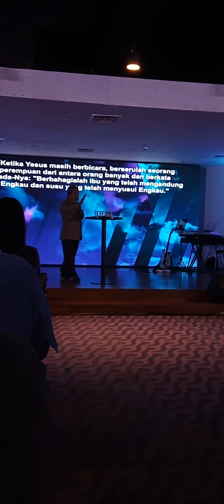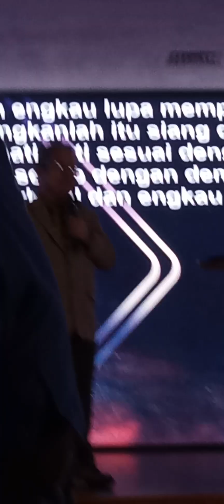KHOTBAH MINGGU KERINDUANKU MINISTRY 30 JUNI 2024 BY PS AMANG RIDWAN HUTABARAT GBU GUYS